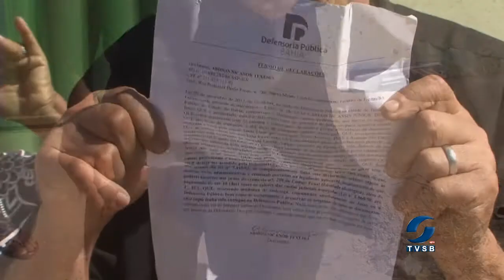Empresa de transporte urbano transfere ponto de ônibus de lugar e moradores desaprovam mudança